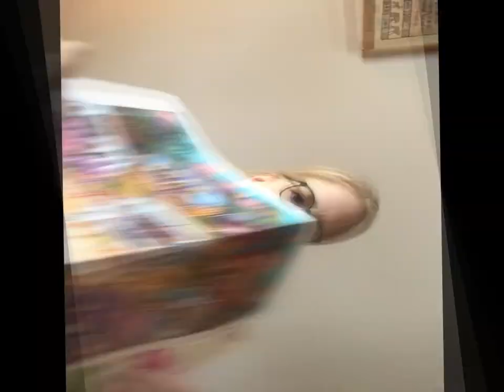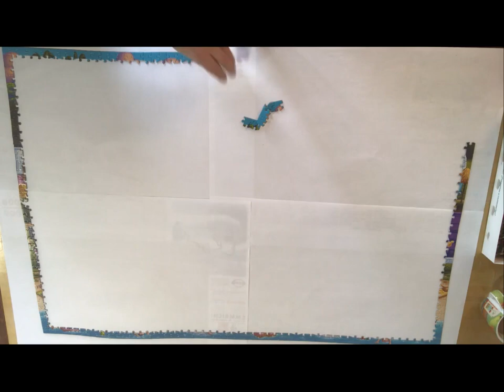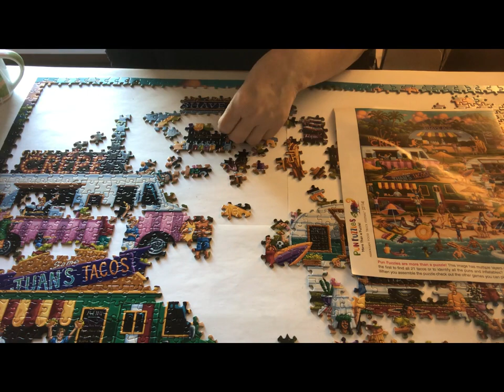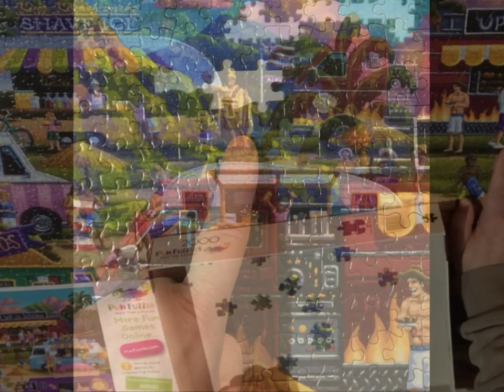Hawaiian Food Truck Festival - Timelapse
Buffalo Games - Pun Fuzzles - Hawaiian Food Truck Festival - 2000 Teile Puzzle
Ich freue mich über eure Kommentare